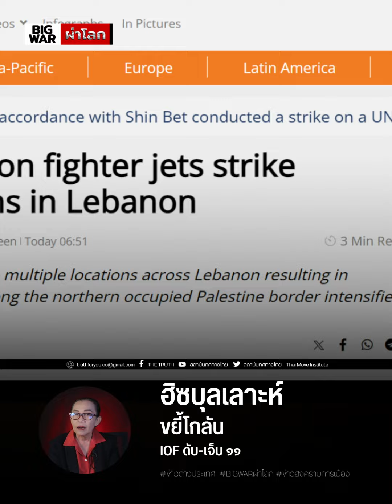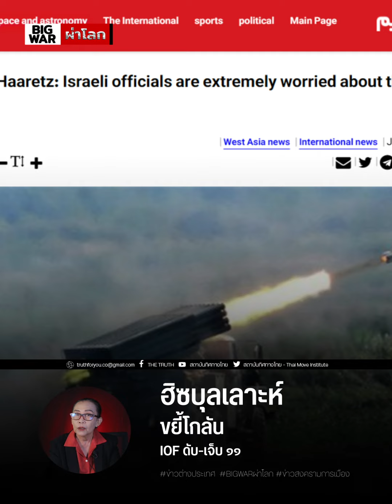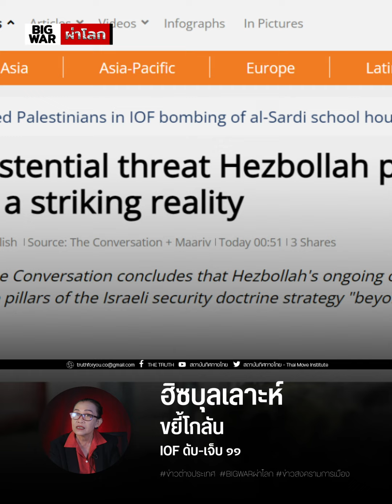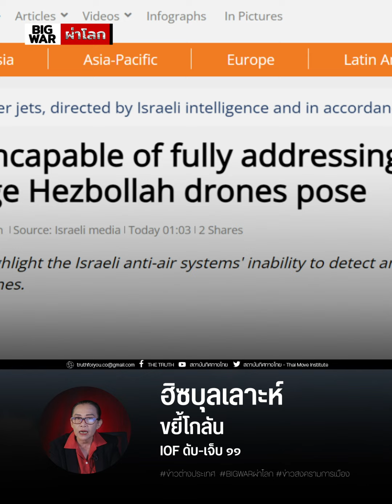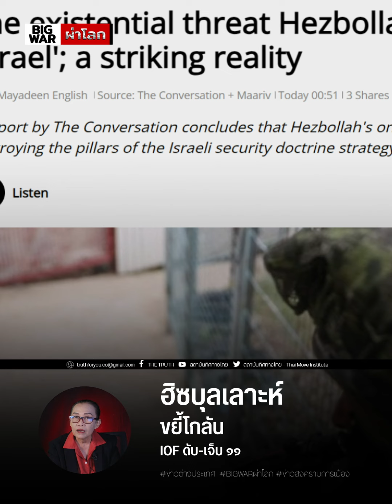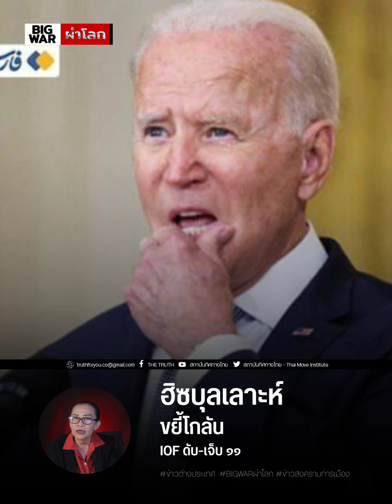ฮิซบุลเลาะห์ขยี้ฐานทัพนาฟตาลีIOFดับ เจ็บ๑๑!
ฮิซบุลเลาะห์ขยี้ซ้ำ โจมตีโกลัน-ทุบฐานนาฟตาลี อิสฯวุ่นระดมกำลังสำรอง ๕ หมื่น